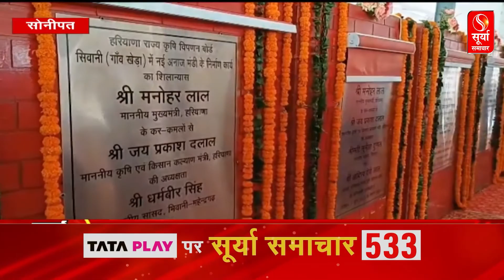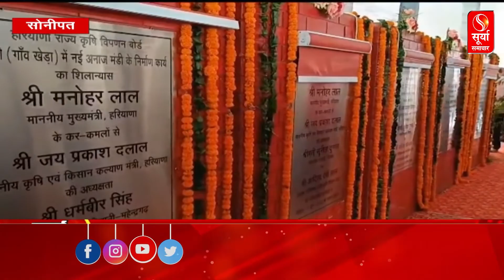CM मनोहर लाल ने एशिया की सबसे बड़ी मंडी का किया शुभारंभ